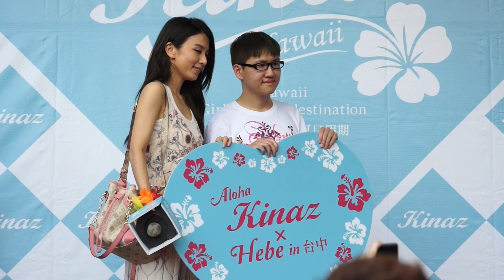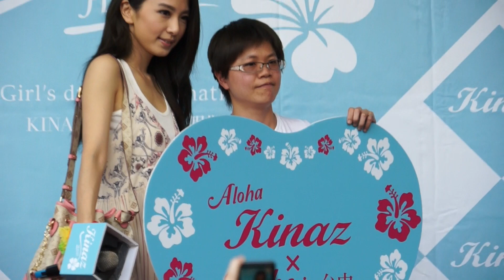Kinaz超級店長田馥甄與粉絲玩互動遊戲 Part1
04/13  PM 15:00  台中中友百貨